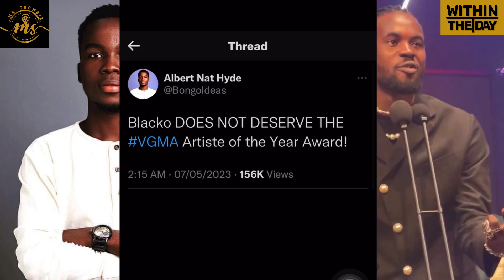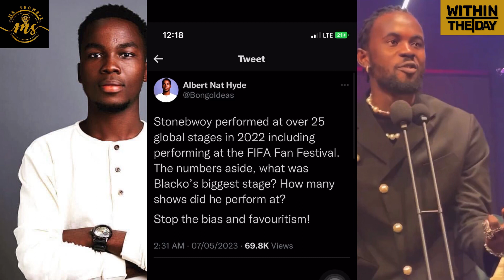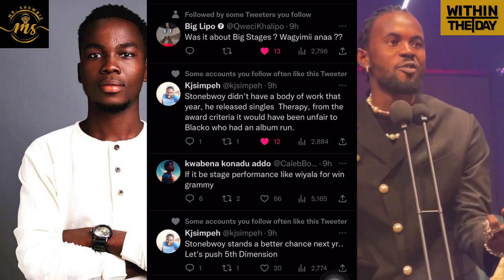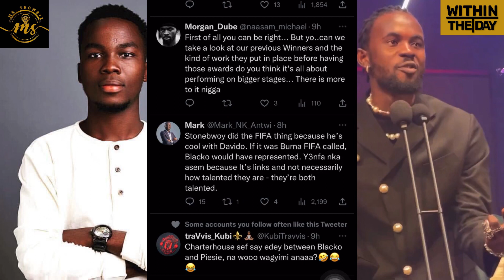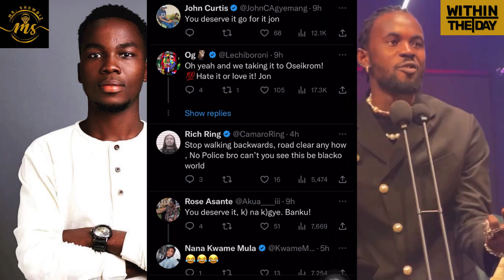Black Sherif Doesn’t Deserve the Artist of the Year , it’s Stonebwoy - Bongo Ideas Reveals